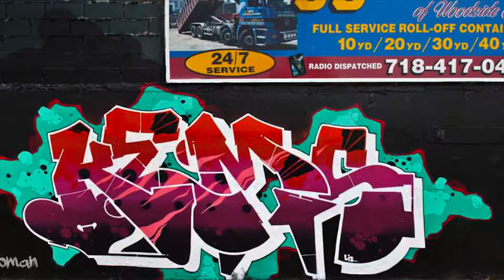USA - New York • Stae • Rath • Scan • Defy • Sorie • Kems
Land : USA
Location : New York
Writers : Stae • Rath • Scan • Defy • Sorie • Kems

Spray on